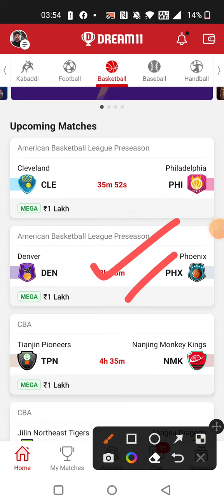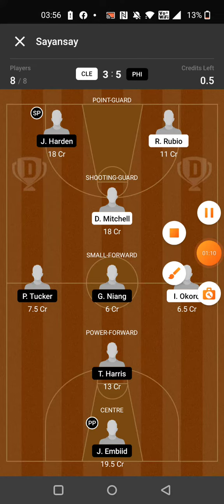CLE vs PHI BASKETBALL DREAM11 TEAM PREDICTION